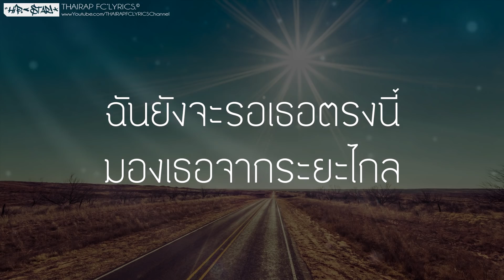แอบรักแฟนเขา - ห้าวเป้ง (เนื้อเพลง)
: : : เนื้อเพลง : : :
ฉันรู้ว่าเธอนั่นมีเขา
ฉันรู้ว่าเรื่องของเราเป็นไปไม่ได้
ฉันรู้ว่าในใจเธอรักเขามากเท่าไร.
ในห้วงฦทัยเธอมีแต่เขา.

จะให้ทำเช่นไรในเมื่อหัวใจผมคิด อยากจะบอกให้รู้ถึงความในใจสักนิด
แต่มันติดที่เธอนั้นมีแฟนอยู่แล้ว
แล้วฉันจะทำเช่นไร

โอ้ยมันเจ็บอุราเหลือเกินเมื่อเธอมามีเจ้าของหัวใจ เห็นเธอเดินด้วยกันทีไร มันเจ็บข้างใน จนเกินบรรยาย

ฉันรู้ว่าเธอมีแฟนแล้วแต่ฉันก็รักเธอเหมือนเคยเมื่อไหร่ที่เธอเลิกกับเขาโทรมาหาฉันเลยคนดี
ถ้าเธออยากให้ฉันไปหา miss call มาเลยนะเบบี้
ฉันยังจะรอเธอตรงนี้มองเธอจากระยะไกล

ติดตามทุกไลฟ์ทุกเม้นท์ที่มีใจของฉันมันสั่นทุกทีงามดีโอ้ช่างภิรมย์อยากบอกให้รู้ว่าฉันเฝ้าดูฉันอยากชื่นชมจิตใจฉันแทบตรมเพราะคุณเสกสมเธออยู่ข้างกาย

เธอมีแฟนแล้วจะให้ทำเช่นไร
อยากให้รู้ว่าข้างใน รักเธอ
แม้ว่าเธอนั้นจะมีคู่ใจ
ก็คงไม่เป็นอะไรเพราะฉันแอบรักแฟนเขา

เมื่อไหร่ที่เธอจะเลิกกับเขาเมื่อไหร่ที่เราจะไปกันได้ไม่ต้องเก็บความทุกข์เอาไว้ข้างใน กุมมือเธอเอาไว้ข้างกายฉัน

เย้เยเย้ๆ